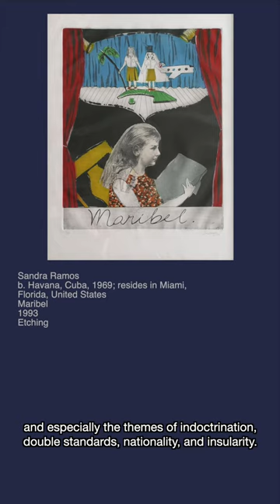Sandra Ramos in the exhibition "Under the Spell of the Palm Tree"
🗣️ Artist’s Conversations

To the artists participating in the exhibition "Under the Spell of the Palm Tree: The Rice Collection of Cuban Art" at the Harn Museum of Art, the museum asked the following question:

What would you like audiences to take away from the experience of viewing your work in the exhibition?

In this video you can watch artist Sandra Ramos answering the question.

Exhibition curated by Gabriela Azcuy and David Horta